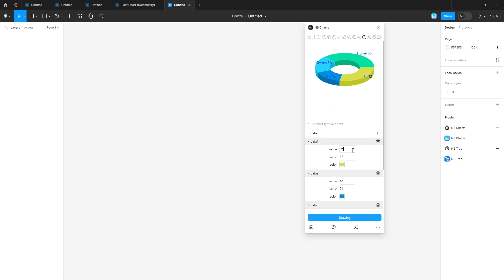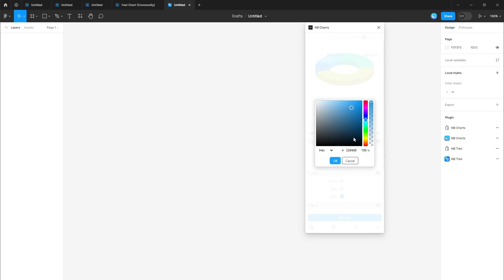create a 3D pie for Figma